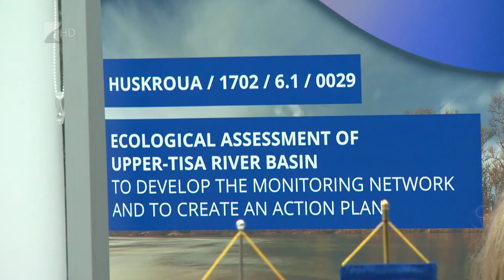Tiszta Tisza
Különleges kutatómunkát fejeztek be vármegyénkben. A Felső-Tisza vízgyűjtőterületének megóvása érdekében vizsgálták a térség ökológiai állapotát. A kutatók most azt tervezik, hogy monitoring rendszert építenek ki és cselekvési tervet készítenek a terület megőrzése érdekében. Az eredményekről konferencián számoltak be.